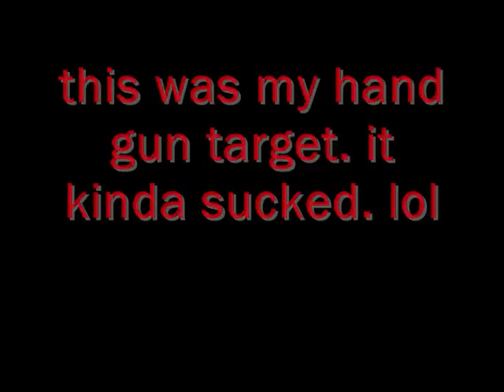guns and stuff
i'm sorry about the sucky pics in the beginning, and the really weird music, but i cant figure out how to get iTunes on my new comp withought having to buy it again, so i had to use the sample muic. lol